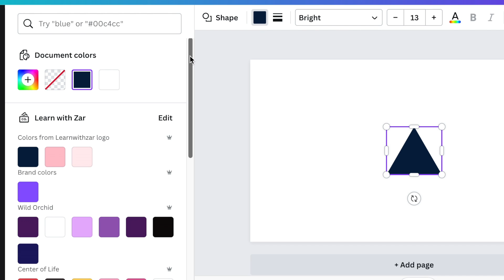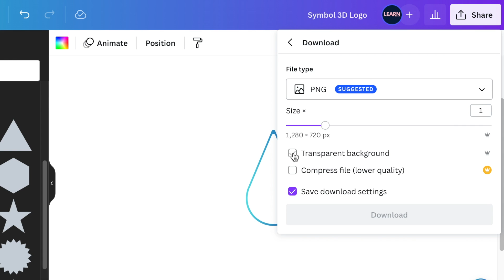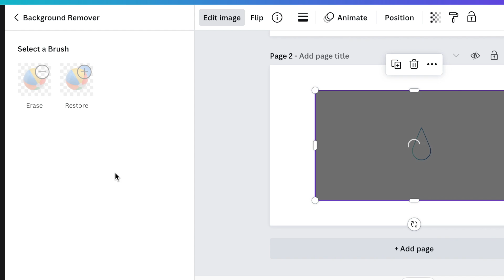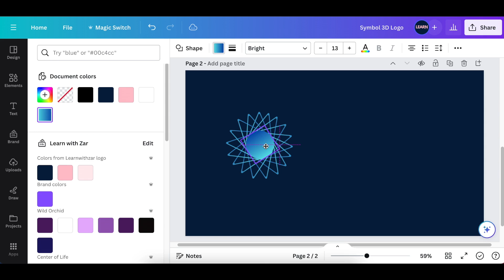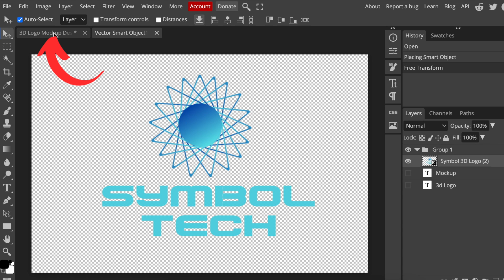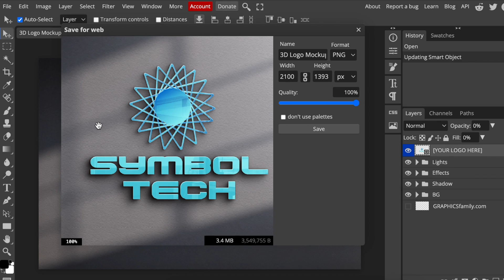Create Teardrop💧Shape & Make Symbol 3D Logo - Canva & Photopea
We're using Shapes on Canva to create this Teardrop Design Logo and convert it to 3D using Photopea.

Timestamp:
00:00 Intro
00:10 Add a triangle up shape
00:15 Change color to gradient
00:25 Use Border lines and make shape rounding
00:34 Add a circle and align it to a triangle to create a teardrop
01:45 Download the shape with a transparent background & upload it back to Canva
02:14 Use the Old Remove Background and remove the white shape
02:38 Create the symbol
03:53 Add Text & Download design
04:22 Access Photopea.com and convert to 3D